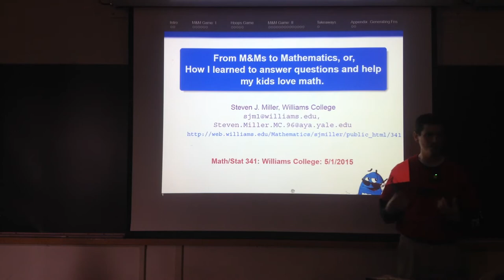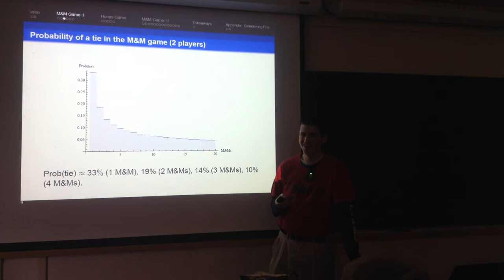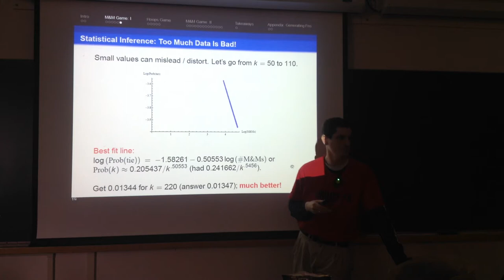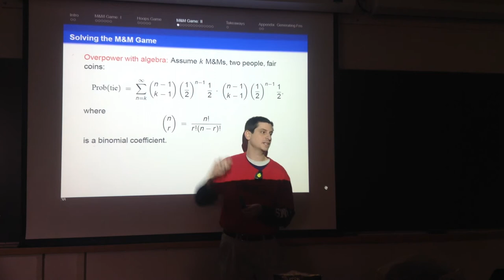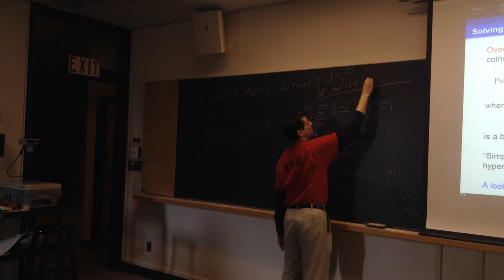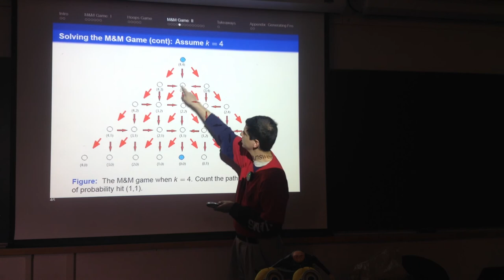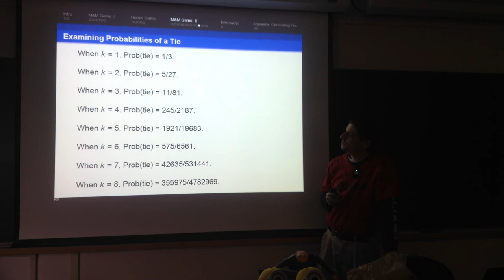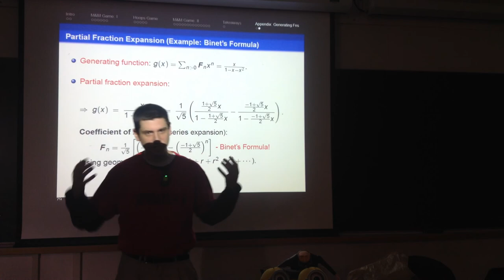MathStat341 Lec29 May1 2015 MandMGame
Math/Stat 341: Lecture 29: May 1, 2015: M&M Game: Hypergeometric Series, Hypergeometric Distribution, Memoryless Process, Bring it Over, Recurrences, Recurrences with Two Indices, Basketball Game, Geometric Series